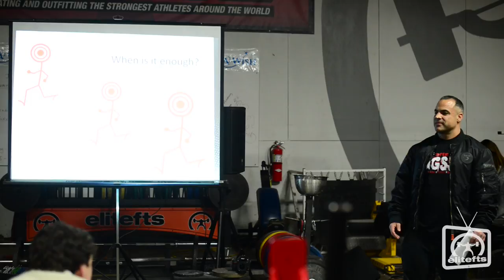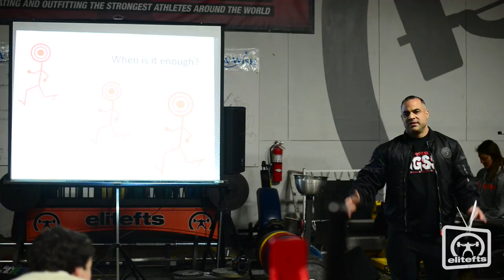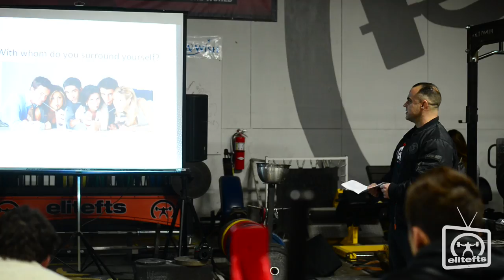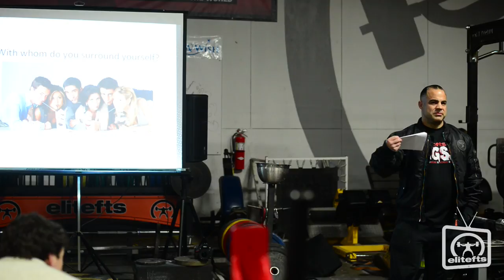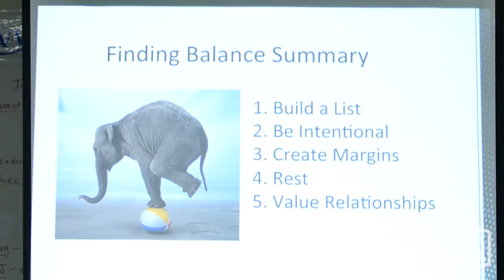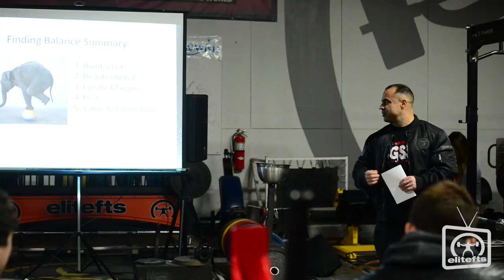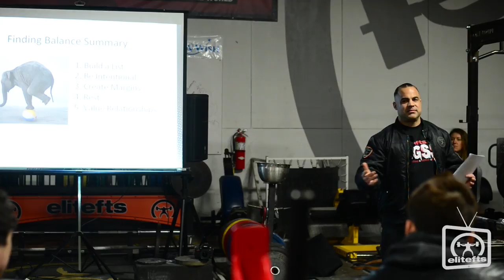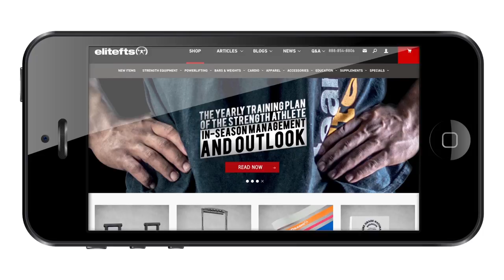Mark Dugdale Open UGSS Presentation | Part 5 - elitefts.com